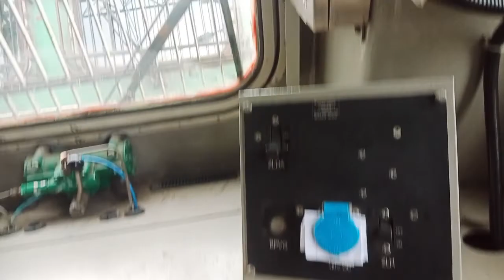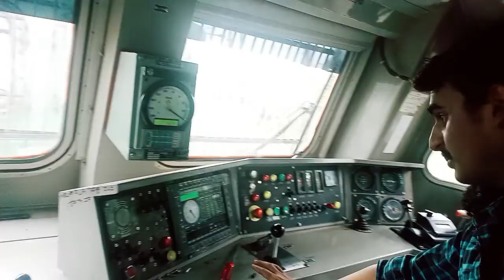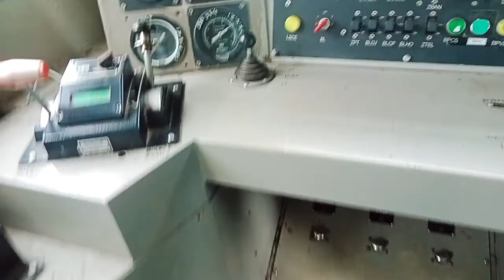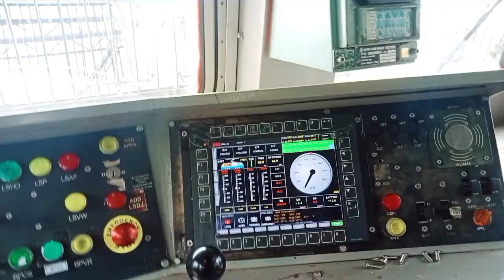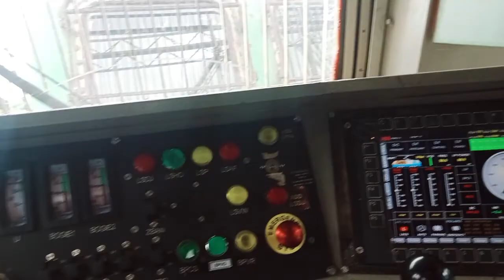Ajni Electric loco shed My 2nd vlog's